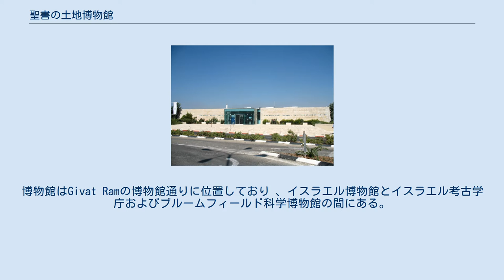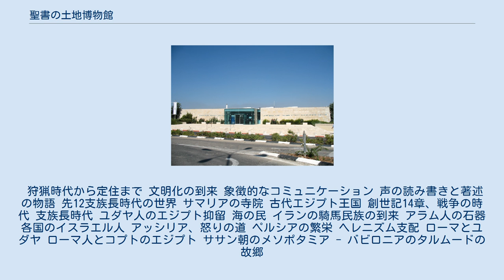聖書の土地博物館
聖書の土地博物館（せいしょのとちはくぶつかん、ヘブライ語：מוזיאון ארצות המקרא ירושלים 、英語: Bible Lands Museum, Jerusalem）は、エルサレムにある考古学博物館。
古代エジプト人、カナン人、ペリシテ人、アラム人、ヒッタイト人、エラム人、フェニティア人、ペルシア人といった聖書で叙述されている民族の文化を展示している。
これらの民族について、人々に歴史的背景の中で正しい理解をさせることがこの博物館の趣旨である。
博物館はGivat Ramの博物館通りに位置しており 、イスラエル博物館とイスラエル考古学庁およびブルームフィールド科学博物館の間にある。
 1992年、エリー・ボロフスキーのによって、彼の個人コレクションを収蔵して設立された。
ボロフスキーは、1981年にエルサレムを訪れた際に、ホテルでバトヤ・ワイスと会った。
彼女は、イスラエルにボロフスキーのコレクションを持ち込み、彼の構想を実現できる博物館を設立するように勧め、エルサレム市長en:Teddy Kollekと連絡を取らせた。
ボロフスキーはワイスのアドバイスを受け入れて、聖書の土地博物館を設立した。
ボロフスキーとワイスは後に結婚した。
 メインギャラリーでは、古代近東地域の考古文献、偶像、硬貨、彫像、武器、陶器、封印といった数多くの人工遺物を展示している。
アルファベットの起源やエンバーミング、アブラハムの旅程など、多くの展示物に成功に練り上げられた概要記事が壁についている。
エルサレムの古代遺跡であるウルのジッグラトやギーザの再現モデルも展示している。
近東の生活史に重点を置く一方、館長は関連する聖書の節に注意を促している。
一例として、アナトリアの水瓶の展示では、「我心の中に語ふことを終るまへにリベカ其瓶を肩にのせて出來り井にくだりて水を汲みたるにより我彼に請ふ我にのましめよと言ければ」（創世記24:45）という一節を引いている。
 メインギャラリーは年代順に20セクションで構成されている。
 狩猟時代から定住まで 文明化の到来 象徴的なコミュニケーション 声の読み書きと著述の物語 先12支族長時代の世界 サマリアの寺院 古代エジプト王国 創世記14章、戦争の時代 支族長時代 ユダヤ人のエジプト抑留 海の民 イランの騎馬民族の到来 アラム人の石器 各国のイスラエル人 アッシリア、怒りの道 ペルシアの繁栄 ヘレニズム支配 ローマとユダヤ ローマ人とコプトのエジプト ササン朝のメソポタミア - バビロニアのタルムードの故郷